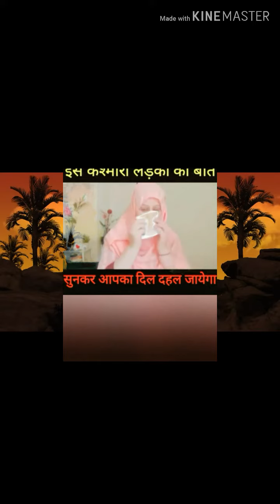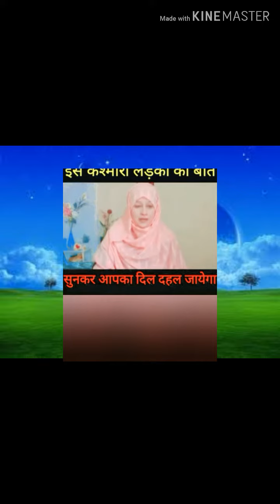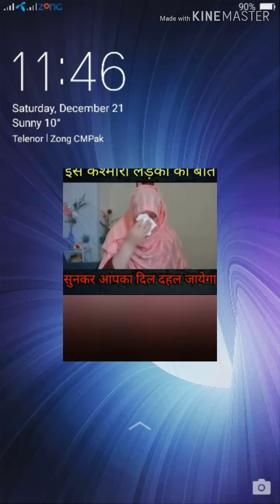Pakistani boy helping to every muslims.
Kashmiri Muslims are ethnic Kashmiris who practice Islam and are native to the Kashmir Valley. The majority of Kashmiri Muslims are Sunni. They refer to themselves as "Koshur" in their mother language. Presently, the Kashmiri Muslim population is predominantly found in Kashmir Valley.